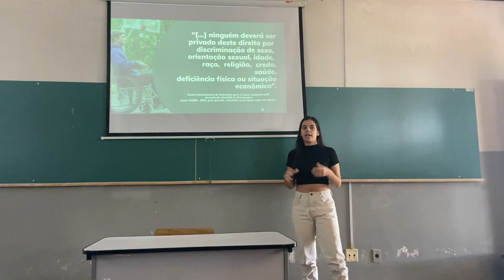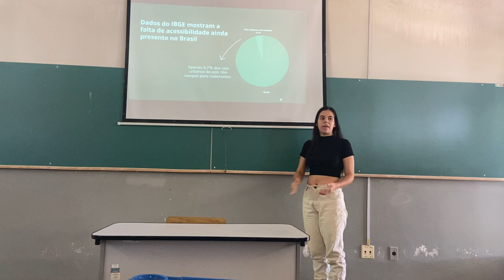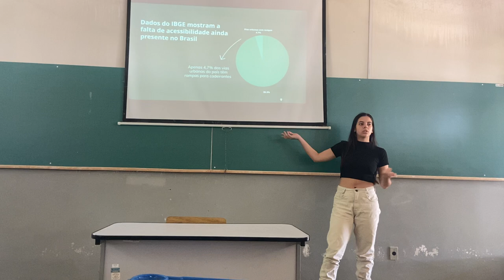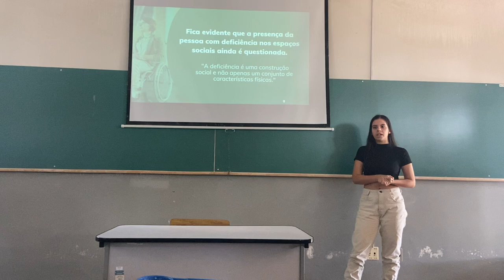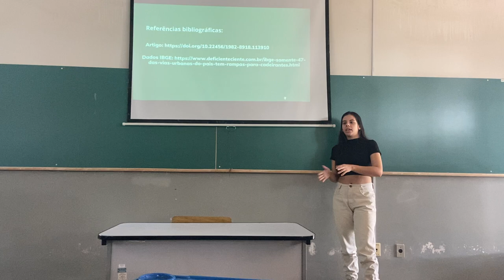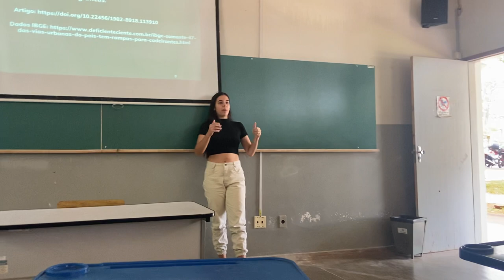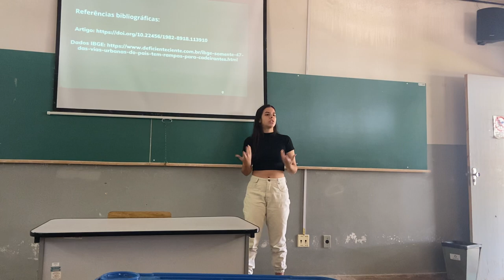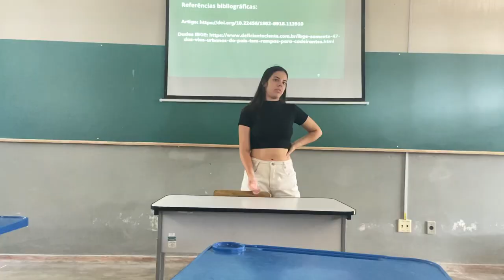Ana Luiza Rodrigues - O lazer e a pessoa com deficiência física usuária de cadeiras de rodas